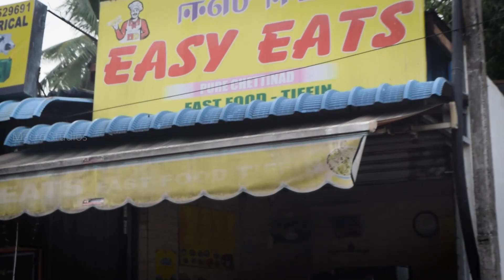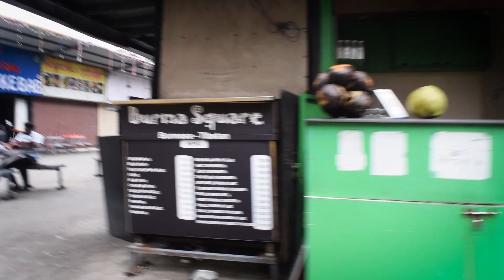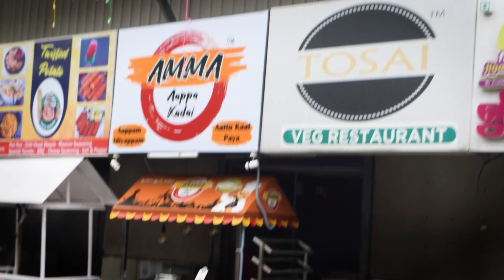A Day Trip to Chennai !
Hello Guys this video is one day trip to Chennai from Trichy.
Enjoy our experience by watching this video.